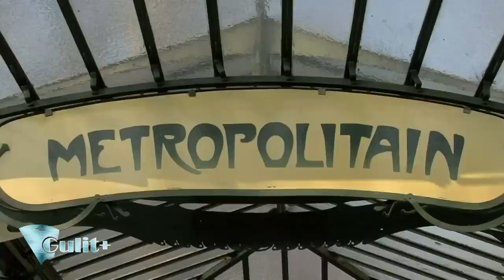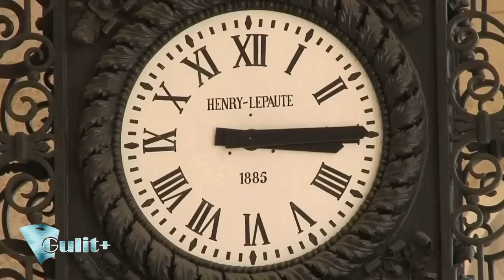Paris for seven minutes ✈ HD 1080p